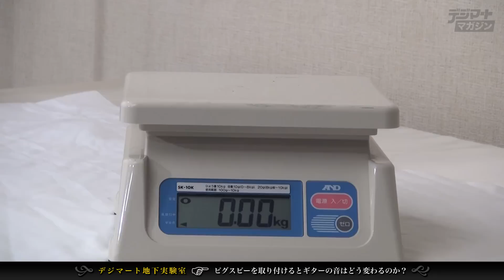【デジマート地下実験室】ビグスビーを取り付けるとギターの音はどう変わるのか？〜Gibson Les Paul 1956 Goldtop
ギターにまつわる都市伝説をマジメに実験検証する『デジマート地下実験室』。今回は、“ビグスビーを取り付けるとギターの音はどう変わるのか？”という実験です。ビグスビー付きのギターを弾いたことがある人は多いと思いますが、同じ個体の取り付け前と取り付け後できちんと比較してみたという人は、あまり多くないのでは？　というわけで、実験してみました。